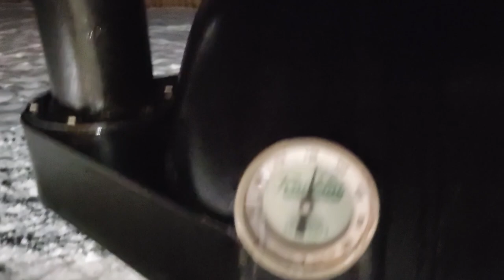Smoked Brisket Made Simple...Amazing Smoked Brisket...Franklin Offset Smoker - Start to Finish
How to make the best Central Texas-style barbecue smoked brisket. A brisket all your family and friends will love! Brisket made simple.

Should I trim my brisket? What should I trim on my brisket? What should I look for when buying brisket? What type of brisket is best? Should I buy a whole brisket? Whole brisket vs brisket flat.

How do I smoke a brisket? How do I get my smoker ready for brisket? How do I make the best smoke for brisket? What is the best wood for brisket? How do I cook a brisket?

Should I wrap my brisket? What should I wrap brisket with? When do I wrap my brisket? Why should I wrap my brisket?

How do I know when my brisket is done? What temperature should I cook my brisket to? How long does it take to smoke a brisket?

How do I slice brisket? What is the best way to cut up brisket? How do I know when my brisket is ready to slice?

A complete brisket smoking tutorial, start to finish.